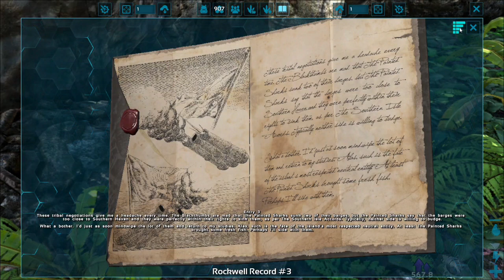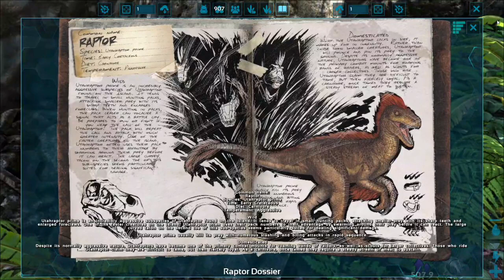Best Wood Harvest Dino 😍 TAMING Castoroides 😍 ARK Survival Evolved ( The Island )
● Gaming with R4J
● gaming with Raj
● Raj Gaming
● Ark
● arkmodS8
● jurassic park
● jurassic world
● ark
● ark hindi gameplay
● dinosaur game
● survival game
● ark in hindi
● ark iamryuk
● bhailogkaadda
● ark multiplayer
● akan22 ark survival evolved
● Ark
● Foreworld Myth
● Parados
● The Volcano
● Tribute
● King Daddy the Destroyer
● Monkey
● Meso
● Myth
● New Update
● Gameplay
● Lets play
● First Tame
● Starter Base
● Alpha
● Apex
● Base
● Monster
● Epic
● Start
● E1
● E01
● Ep1
● Ep01
● Episode1
● Episode01
● New Journey
● Begins
● Tek
● Bionic
● Titan
● Boss
● Armor
● Tame
● tamed
● taming
● Alpha Tribe
● Ark Modded
● Megapithecus
● Dragon
● Manticore
● Broodmother
● DodoRex
● DodoWyvern
● New Dino
● Mod
● Mods
● Modded
● Giga
● Giganotosaurus
● KingDaddyDMAC
● DMAC
● Dino
● Dinosaurs
● ark survival evolved
● ark survival
● Taming Terror Bird
● akan22 ark
● hindi gaming
● taming bear
● taming wolf
● ark taming
● tameing raptor
● ark modded
● dinosaurs
● ark genesis
● ark genesis dlc
● ark everynightxriot
● everynightxriot ark
● everynightxriot
● indian gamer
● India gamer
● indian live streaming
● Cantex
● 2020
● Survival
● Evolved
● ARKsurvival
● ARK:SurvivalEvolved
● HD
● Gamer
● Gaming
● of
● the
● Fittest
● survivalofthefittest
● death
● match
● deathmatch
● spino
● rex
● raptor
● ptero
● pteranodon
● dinosaur
● dinosaurier
● time
● official
● wolf
● thecenter
● center
● solo
● multi
● battle
● fight
● fun
● new
● update
● dinosaurs
● cnx125
● humans
● 1000
● vs
● giganotosaurus
● alpha
● players
● archer
● spear
● bow
● hatchet
● fighter
● ark
● ark survival evolved
● survival evolved
● dinosaur game
● xbox one
● pc
● steam
● Genesis
● ark genesis
● expansion
● dlc
● trailer
● release
● SYNTAC
● ARK SYNTAC
● ARK
● ARK GENESIS
● ARK FEROX
● ARK BLOODSTALKER
● ARK MISSIONS
● ARK HEXAGONS
● ARK GENESIS
● Genesis FEROX
● FEROX
● genesis where to find the FEROX
● ark FEROX
● ark FEROX taming
● ARK GENESIS xbox one
● ARK GENESIS gameplay
● ARK GENESIS ps4
● nooblets
● ARK GENESIS
● Genesis Magmasaur
● ark Genesis Magmasaur
● how to tame a Magmasaur
● ark Genesis Magmasaur egg
● steal Magmasaur eggs
● best way to tame a Magmasaur
● Magmasaur egg
● ark genesis how to tame a Magmasaur
● genesis how to tame a Magmasaur
● what does a Magmasaur eat
● tame a Magmasaur
● Magmasaur
● genesis where to find the Magmasaur
● ark Magmasaur
● ark Magmasaur taming
● ARK GENESIS gameplay
● ARK GENESIS ps4
● nooblets